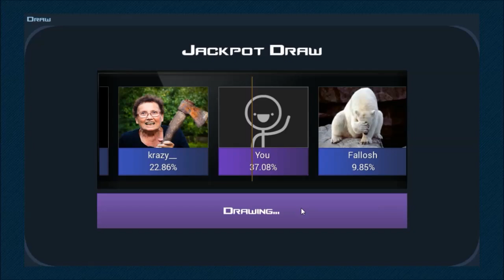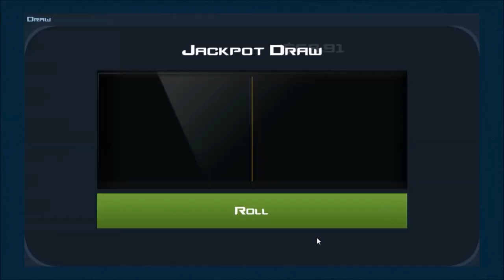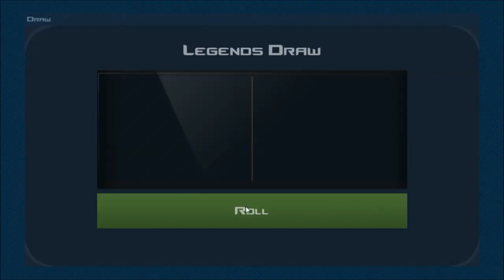#6 Case Clicker - BANKRUT